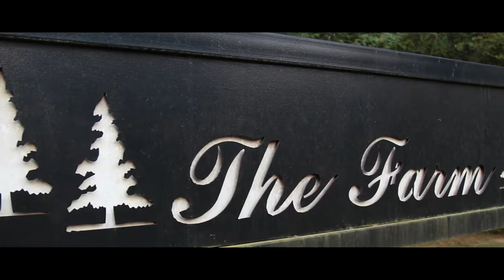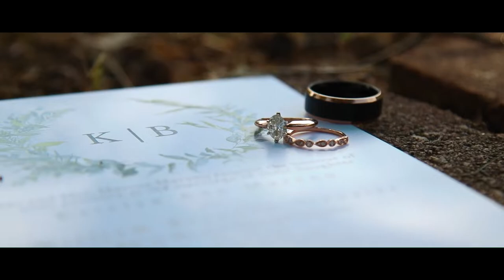Strozier Wedding Video 6-15-19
The wedding video of Katie + Brennan Strozier from 6/15/19 at The Farm in Akron, AL. To book us for your wedding video, visit DIFPBham.com today!